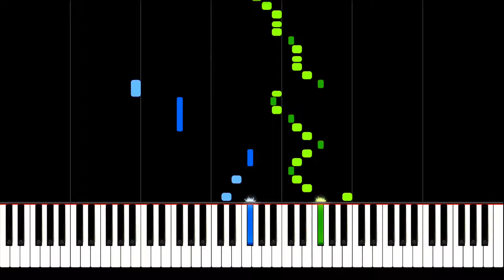Sonata in B minor K. 27 - Domenico Scarlatti | Piano Tutorial | Synthesia | How to play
Keyboard Sonata in B minor, K. 27.
Written by Italian Baroque composer Domenico Scarlatti in 1738.

Fastest and most secure Browser:
►Earn rewards completely for free by just using Brave* 🚀: